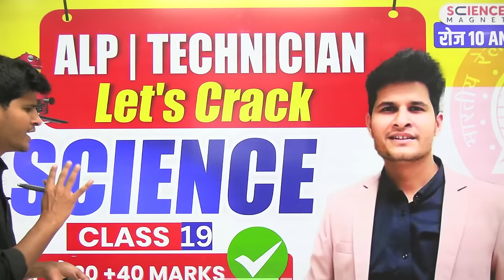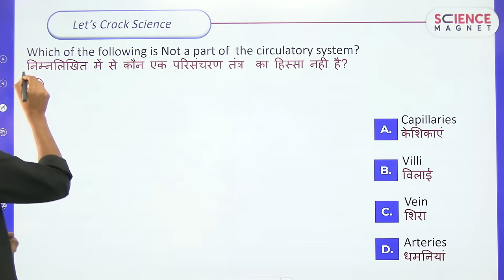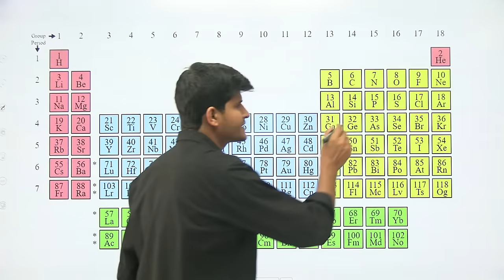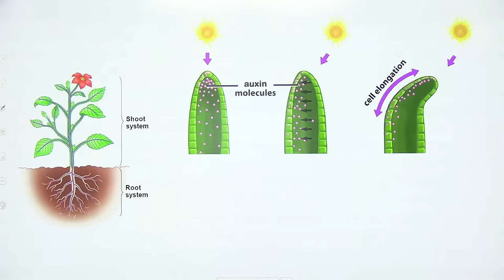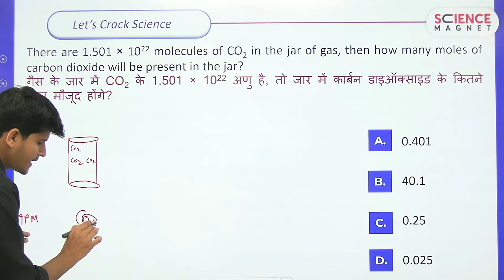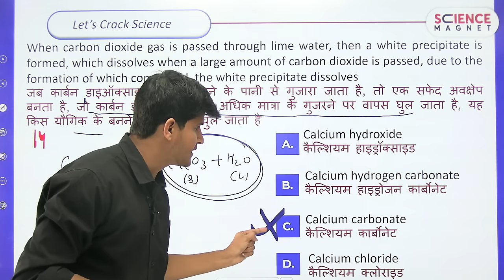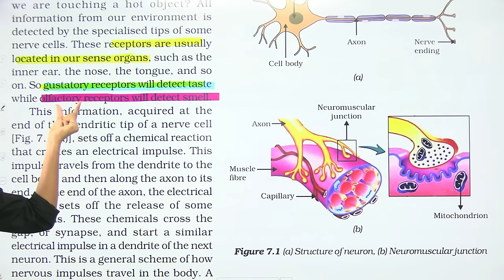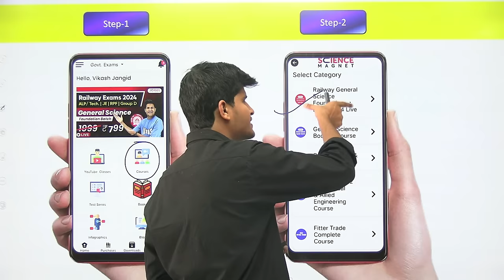Railway ALP/Tech 2024-25 | Let's Crack Science | Class-19 | Free Batch लाए पूरे 20 Marks